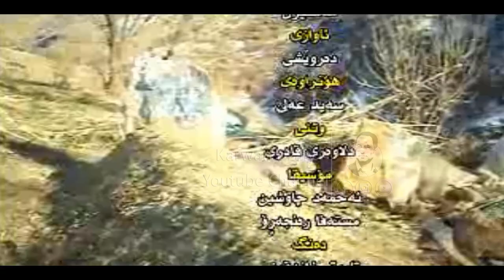Dlawar Qadri - Mamnezhn_Clip | دلاوەر قادری - مەنێژن